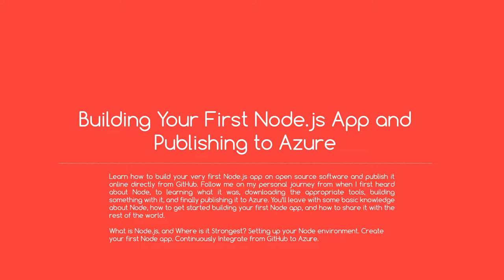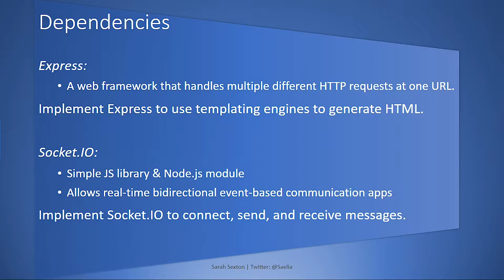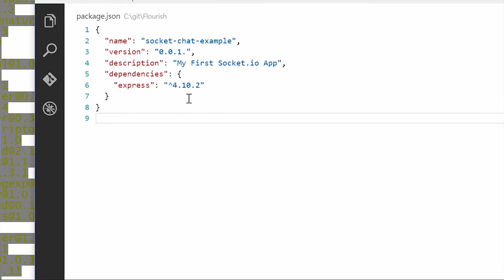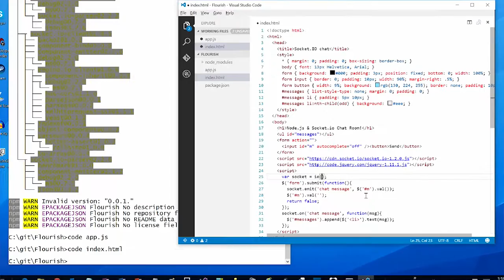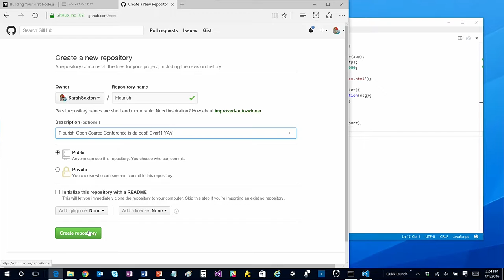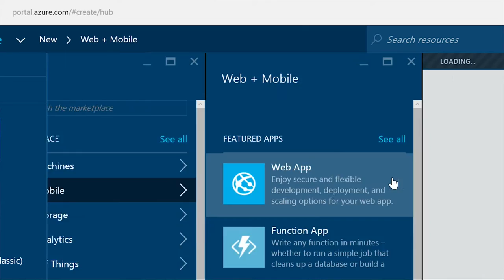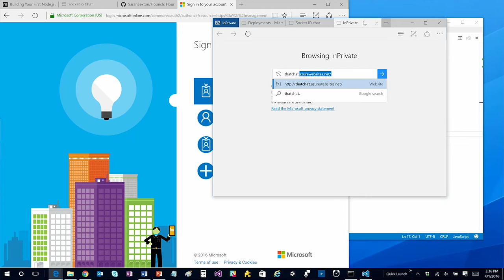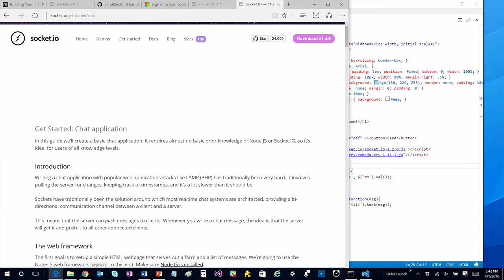Building Your First Node.js App and Publishing to Azure - Flourish! 2016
Flourish! 2016
Sarah Sexton is a dedicated advocate for technology, committed to highlighting strengths and seeing more women and minorities get involved in video game development. She is a co-founder of Voxelles, a group for women developers in Chicago. She is most passionate about diversity, inclusion, and communicating clearly. Her responsibilities at Microsoft include speaking to user groups, writing code, blogging and tweeting about Microsoft services, and reaching out to the development community and students. She helps student, community, and startup developers find success on Windows. She works with them via local user groups and speaking at conferences and universities about anything ranging from Unity 3D, BizSpark, to coding advice for apps and games.

Talk Title: Building Your First Node.js App and Publishing to Azure